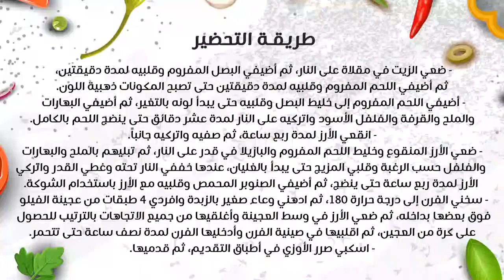صرر الأوزي على الطريقة السورية بالخطوات والصور